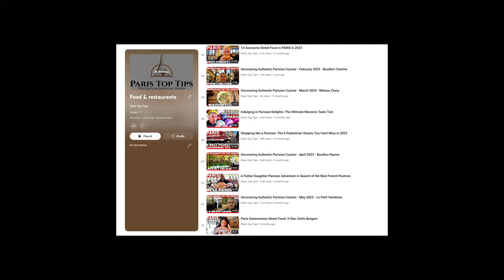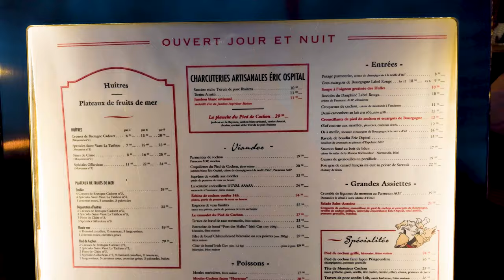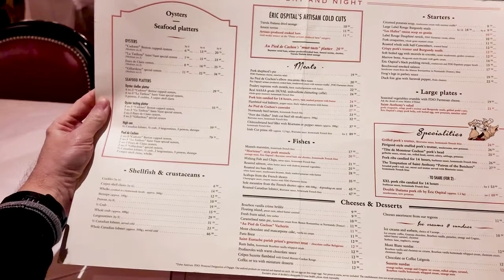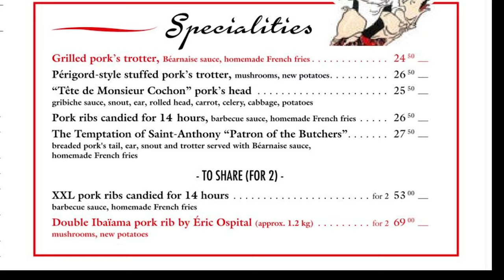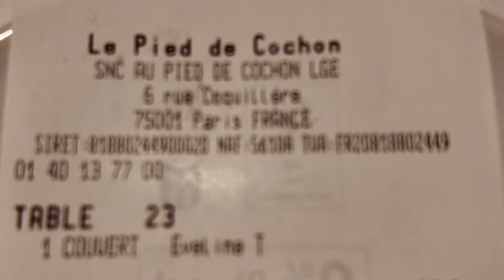Paris Restaurant of the Month - March 2024 - Au Pied de Cochon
Every month, Paris Top Tips introduces you to one of Paris' best "signature" restaurants, those where you really feel part of the Parisian life.This month's restaurant is "Au Pied de Cochon", one of the best Parisian brasseries, just near the Saint-Eustache church in the heart of Paris.

🎵Paris in spring by Trabant 33
🎵Down the Memory Lane by Magnus Ludvigsson
🎵When the Sun Comes by Wendy Marcini

Timeline:
00:00 - Intro
00:44 - Saint-Eustache Church
00:55 - Luminiscence Light & Sound show
01:22 - Au Pied de Cochon
02:54 - Typical Parisian Brasserie decor
03:12 - Extensive French food menu, in English
04:38 - Appetizer: Rillettes du Mans et Beurre de Poitou-Charentes
04:50 - Starter : Pork Croquettes with whole-grain mustard cream
05:25 - Au Pied de Cochon Pig's Trotter
05:39 - Cassoulet
06:06 - Vacherin
06:30 - The bill: 55,50€
06:43 - Conclusion